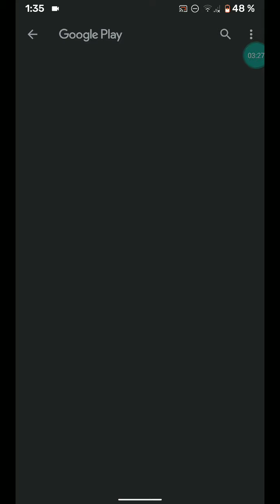Dashero Android : Un juego Adictivo